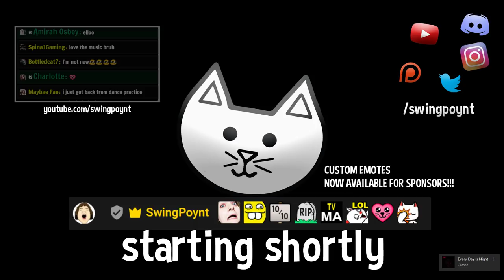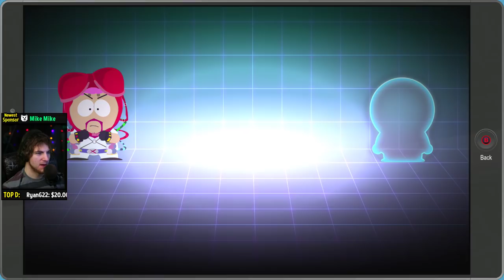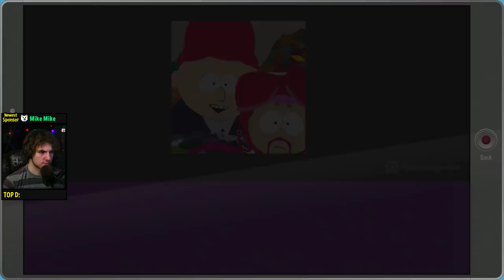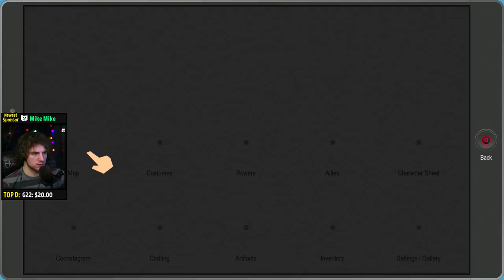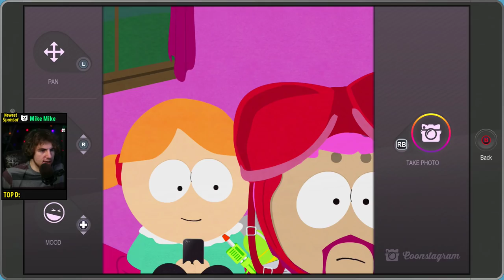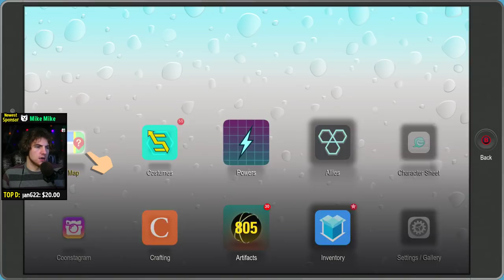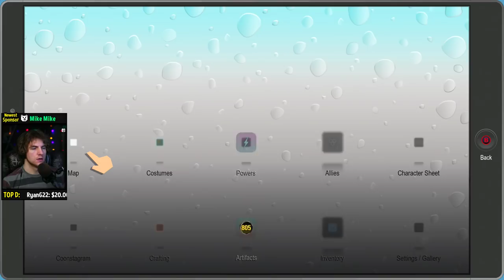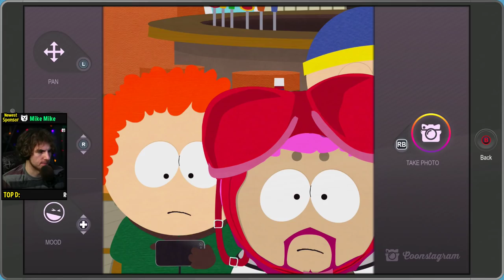South Park: Fractured But Whole MORGAN FREEMAN BATTLE + Quests (South Park Fractured But Whole 100%)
South Park Fractured But Whole Morgan Freeman Boss Battle Gameplay of the Full Game. We'll also be looking to finish some of the side quests. We reached the ending of South Park Fractured But Whole. Now let's finish some side quests!

  ♥ Custom Icon Next To Your Name
  ♥ Custom Emotes (Soon!)
  ♥ First Dibs on joining when playing multiplayer games
  ♥ Easier for me to see your name in chat
  ♥ Supporting the dream! You are who makes it possible :)

★ Special Tip Sound Effects - ONLY WORK WITH THE LINK ABOVE ^^★
$4.00 - Kenny
$6.66 - Jump Scare
$7.00 - Voldemort
$20.00 - Stream Pizza
$69.00 - The Grapefruit
$100.00+  - The Secret Recipe

🆒 See the Stream with Less than 1 Second of delay here!!

💬 Discord Server (Chat With Me When I'm Not Streaming!)

🎮 Join SwingPoynt's Steam Group to Play Games w/ Him During the Stream!